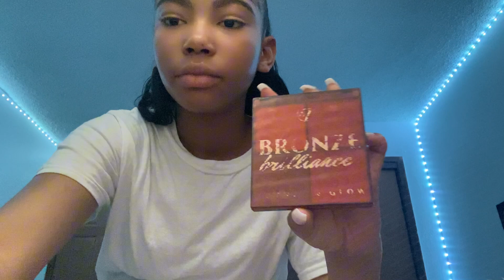A DAY IN MY LIFE 🌺🎀👛 Makeup , Unboxing , Skincare